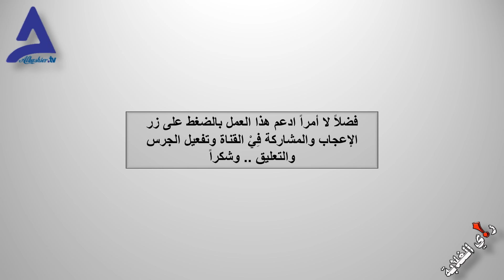موتوا في منافيكم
كيف وصل مثل هذا الشيطان إلى قيادة سلاح البحرية؟ سندعوا الله "أن يقر الله عينك، ويفرحك بما آتاك، ويتم سعدك، لقد حكمت فقسطت، زادك الله رفعة" فإن فهمت دعوتنا استفر الله والزم مصلاتك